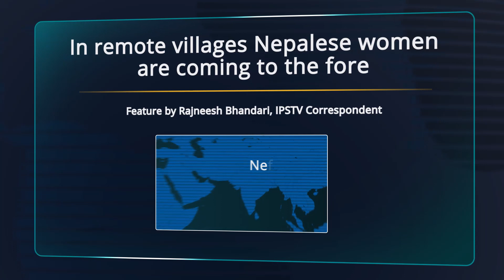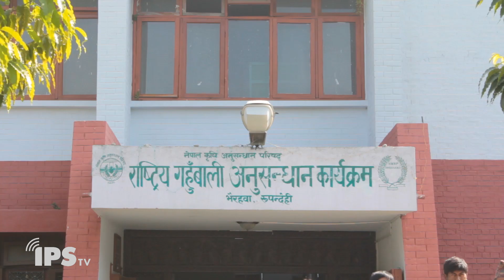In remote villages Nepalese women are coming to the fore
22 Nov 2013 | by Rajneesh Bhandari | ì | Economy & Trade - Original Feature
As men leave to look for jobs elsewhere, in Hattibangai village women are replacing husbands and sons on the farming field. At their side the National Wheat Program which provides them with improved rice seeds and training on the effects of climate change.
By picking up the slack in the agricultural sector, these women are now climbing the social ladder and their new-found awareness means more effectiveness in protecting the environment.
IPSTV correspondent Rajneesh Bhandari reports from Nepal.